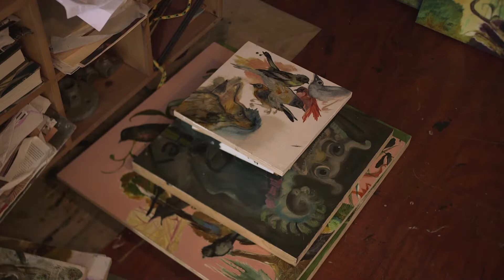Advent Art Gala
Come see and experience advent-inspired art by more than a dozen talented local artists. Every remarkable creation on display will draw from a Christmas hymn, the Christmas story, or a Messianic prophecy. This free event is a great way to kick off the Christmas season. You'll have an opportunity to talk with the artists, hear what inspired their work, and learn how their faith impacts their craft.